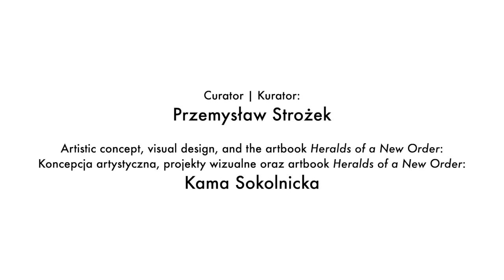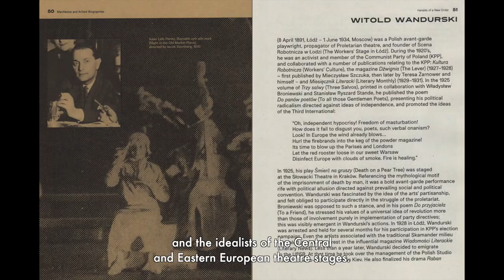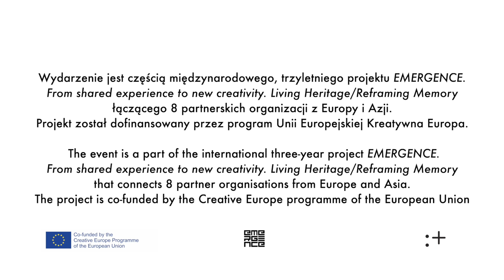EMERGENCE wystawa | Odzyskana awangarda. Utopie społecznej zmiany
[English below]

Wystawa EMERGENCE
Odzyskana awangarda. Utopie społecznej zmiany

TWÓRCY:
Koncepcja artystyczna, projekty wizualne i artbook Heralds of a New Order (Heroldowie nowego porządku): Kama Sokolnicka
Kurator: Przemysław Strożek
Współpraca akademicka: Martin Bernátek, Alexandra Chiriac, Anca Hațiegan, Anna Hejmová, Zoltán Imre, Jan Jiřík, Suzana Marjanić, Tomaž Toporišič, and Hanna Veselovska
Redakcja: Krystyna Mogilnicka, Jesse Larner
Teksty źródłowe: Scarlat Callimachi, Irina Deeva, Ferdo Delak, Katja Delak, Sandu Eliad, Nina Košická, Miroslav Krleža, József Ligeti, János Mácza, Ödön Palasovszky, Iacob Stenberg, Witold Wandurski, Teresa Żarnower
Audio: Jaśmina Polak

Produkcja: Maria Bogdaniuk, Edyta Zielnik, Instytut Teatralny im. Zbigniewa Raszewskiego

Wydarzenie było częścią trzyletniego międzynarodowego projektu pod tytułem "EMERGENCE. From shared experience to new creativity. Living Heritage/Reframing Memory", łączącego osiem organizacji z Europy i Azji.

Projekt jest współfinansowany przez Unię Europejską w ramach programu Kreatywna Europa

EMERGENCE Exhibition
Reclaimed Avant-garde: Utopias of Social Change

Credits:
Artistic concept, visual design, and the artbook Heralds of a New Order: Kama Sokolnicka
Curator: Przemysław Strożek
Academic cooperation: Martin Bernátek, Alexandra Chiriac, Anca Hatiegan, Anna Hejmová, Zoltán Imre, Jan Jiřík, Suzana Marjanić, Tomaž Toporišič, and Hanna Veselovska
Editors: Krystyna Mogilnicka, Jesse Larner
Original sources of texts: Scarlat Callimachi, Irina Deeva, Ferdo Delak, Katja Delak, Sandu Eliad, Nina Košická, Miroslav Krleža, József Ligeti, János Mácza, Ödön Palasovszky, Iacob Stenberg, Witold Wandurski, Teresa Żarnower
Audio: Jaśmina Polak

Production: Maria Bogdaniuk, Edyta Zielnik, The Zbigniew Raszewski Theatre Institute

The event is a part of the international three-year project “EMERGENCE. From shared experience to new creativity. Living Heritage/Reframing Memory” that connects 8 partner organisations from Europe and Asia.
The project is co-funded by the Creative Europe programme of the European Union.